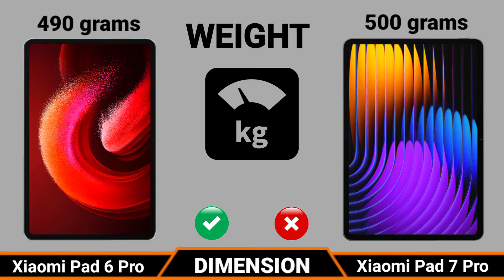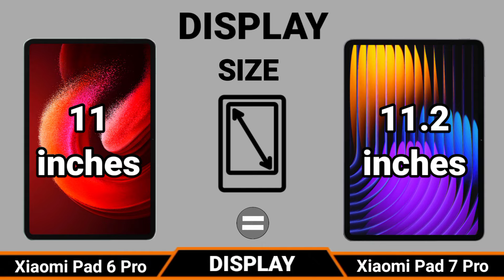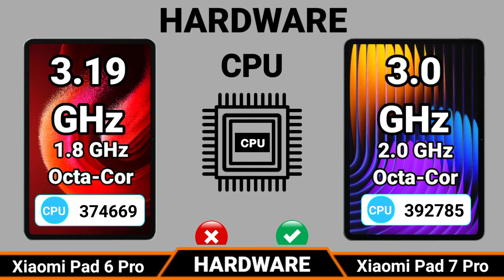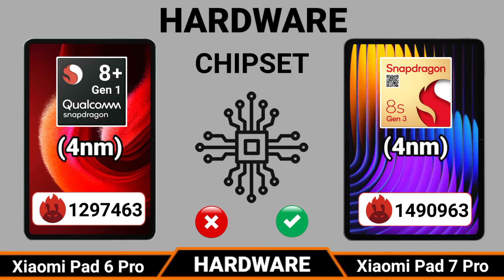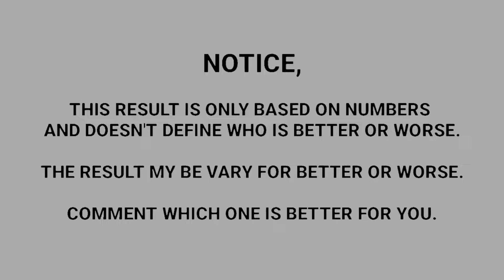Xiaomi Pad 6 Pro VS Xiaomi Pad 7 Pro | Which One is Better?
Today i am going to do Comparison Xiaomi Pad 6 Pro VS Xiaomi Pad 7 Pro, Both Tablets are very good please keep the watching this video till the last. please subscribe my You Tube channel Technology Ring and press the bell icon for more videos.

Xiaomi tablet comparison, Xiaomi Pad 7 review, Xiaomi Pad
Xiaomi
Xiaomi Pad 6s Pro Unboxing
Xiaomi Pad 6s Pro Price,Xiaomi Pad 6s,Xiaomi Pad,Xiaomi Pad 6 Pro
smart compare
Xiaomi Pad 6 Pro vs Xiaomi Pad 6S Pro 12.4
Xiaomi Pad 6 Pro vs 6s Pro
Xiaomi Pad 6S Pro vs Pad 6 Pro
Xiaomi Pad 6S Pro vs
Xiaomi Pad 6S Pro 12.4 vs Galaxy Tab S9 Plus 5G
samsung tab s9 plus vs pad 6s pro
Xiaomi Pad 6S Pro 12.4 vs tab s9 plus
Xiaomi Pad 6 Pro vs Pad 6S Pro 12.4
Pad 6 Pro vs mi Pad 6S Pro 12.4